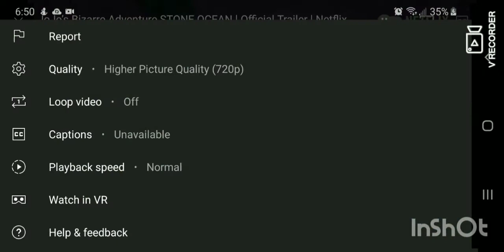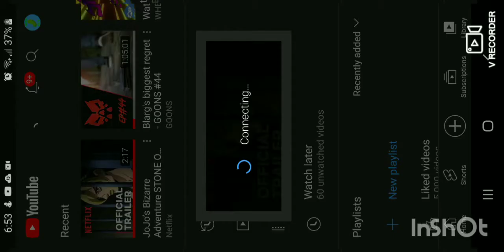REACTING TO JOJO PART 6: STONE OCEAN TRAILER!!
Today I react to an AMAZING show that has the best music. I hope i don't scare anyone away by reacting to an anime trailer. hope you enjoy👍👍